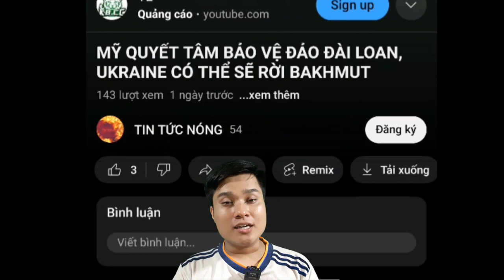Vì Sao Nga Dồn Lực Tập Kích Sân Bay Trọng Yếu Của Ukraine. Sự Ra Đời Của Gấu Teddy.